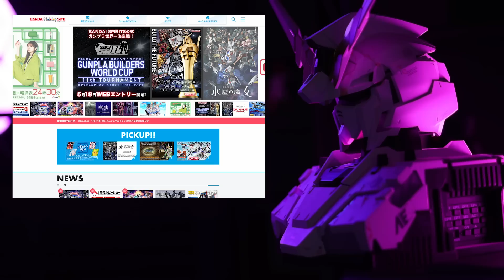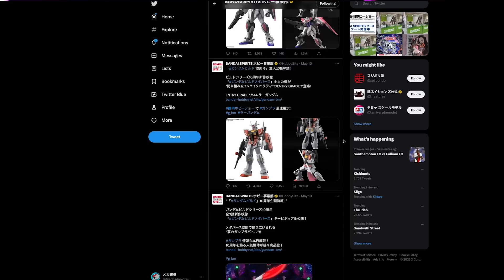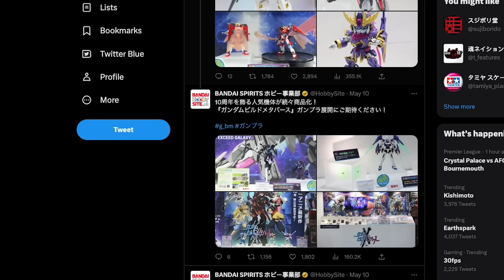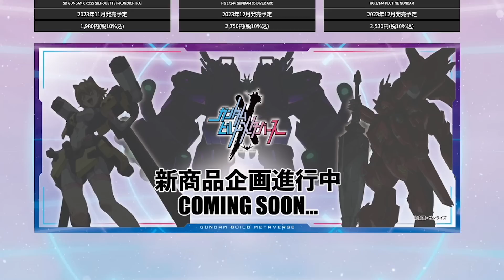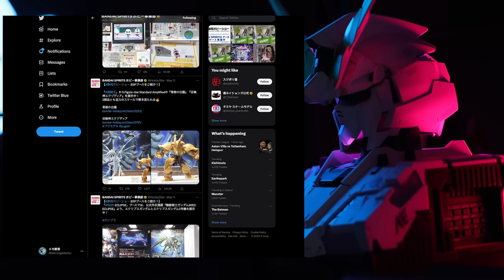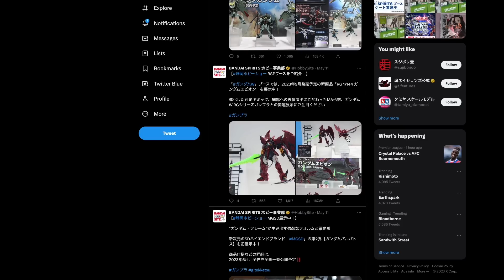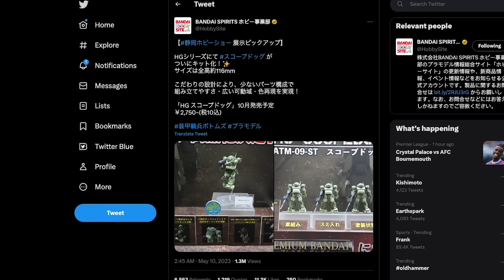New 3 Episode Gundam Series Announced and MGSD Barbatos! - THE IRON DIAPER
New series - Gundam Build Metaverse announced for October and we're finally getting another version of a master grade Barbatos, albeit a little shorter than we hoped!